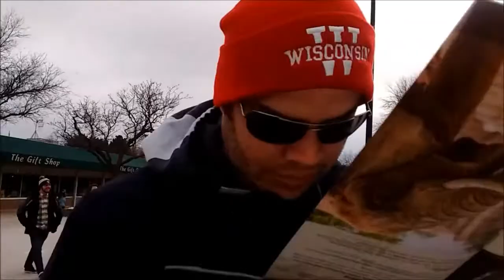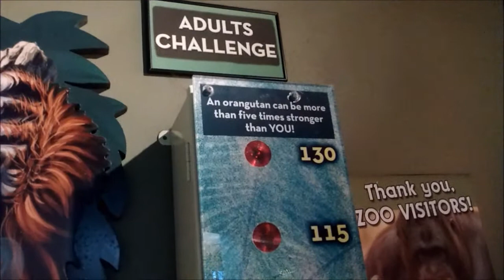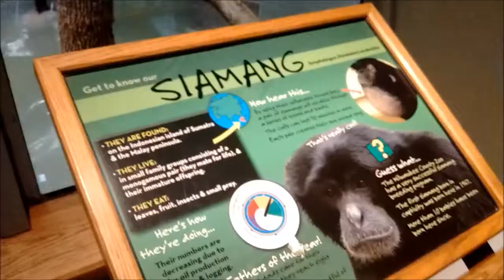Zoo no inverno dos EUA - recordações